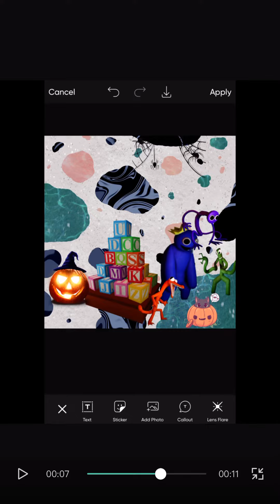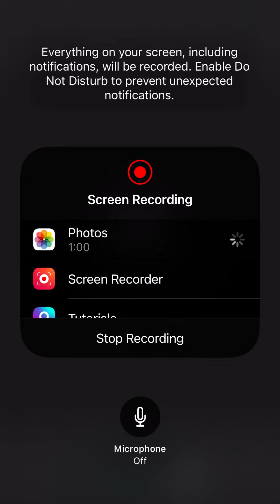Rainbow. Friends decorate for Halloween￼